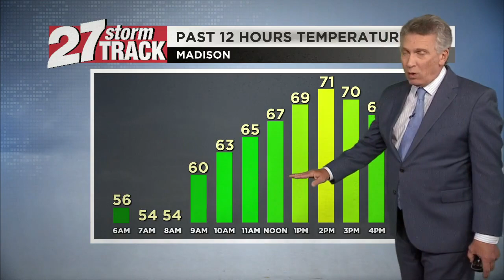Big cooldown and showers on the way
Sunny skies for Thursday with mild weather; high temperatures will be in the lower 70s.